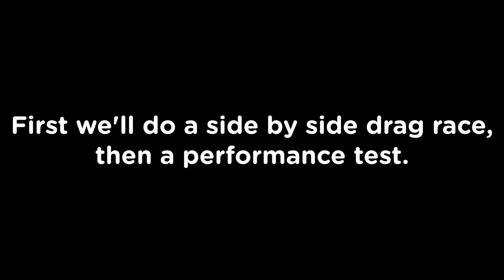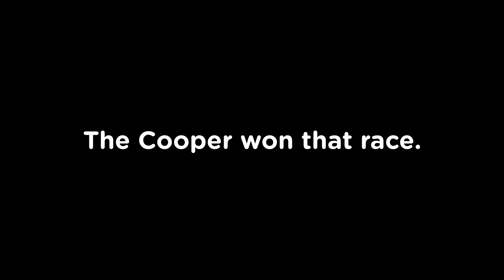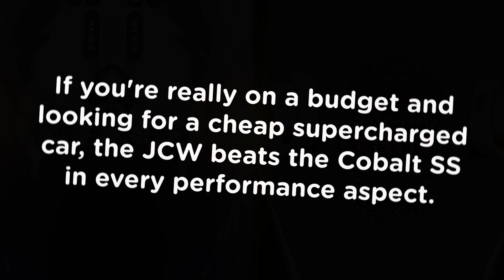Racing the CHEAPEST Supercharged Cars in GV! - Roblox Greenville